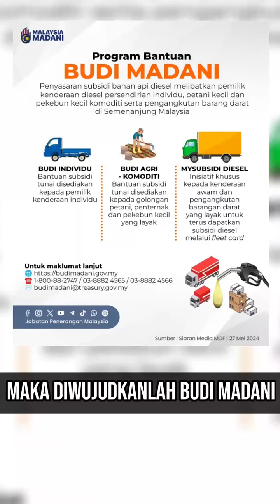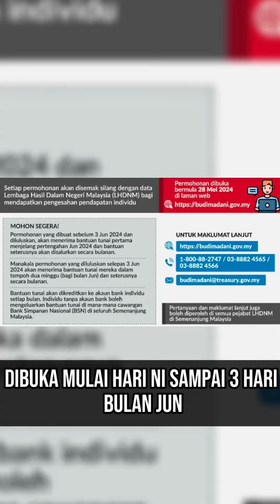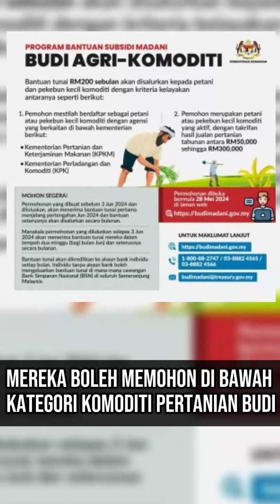BUDI - PROGRAM BANTUAN SUBSIDI MADANI (PART 1)